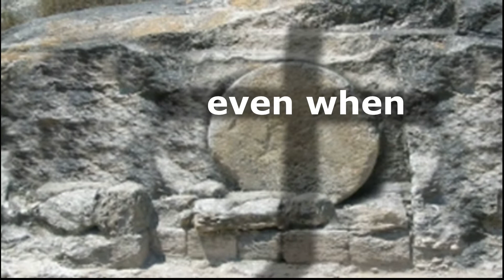Join Us for Easter Sunday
Joins on Facebook, Youtube or Vimeo, This Sunday at 11am